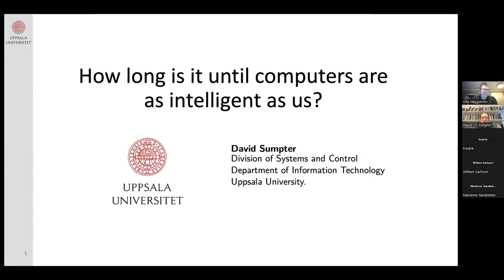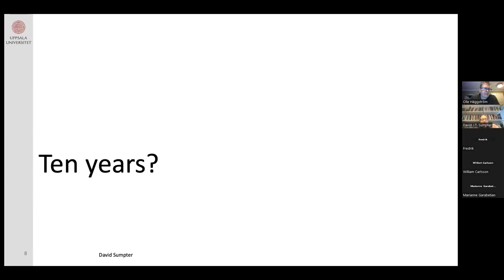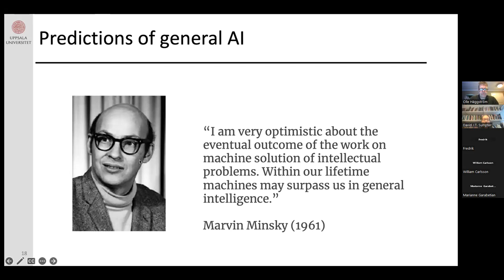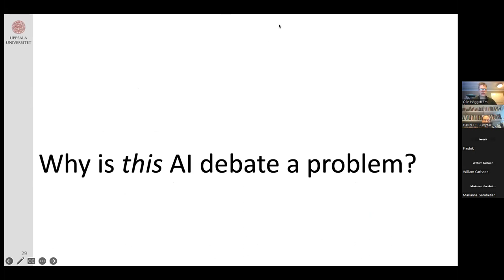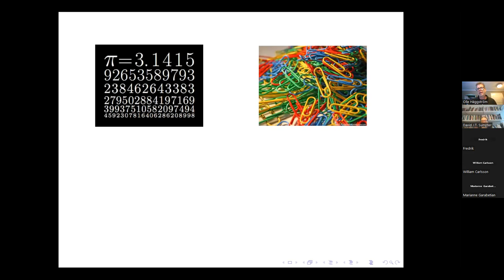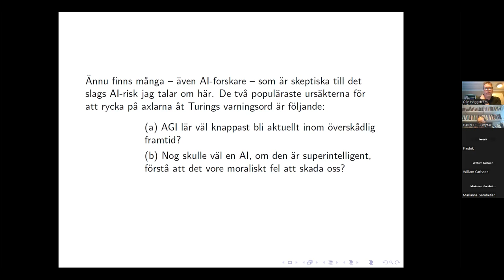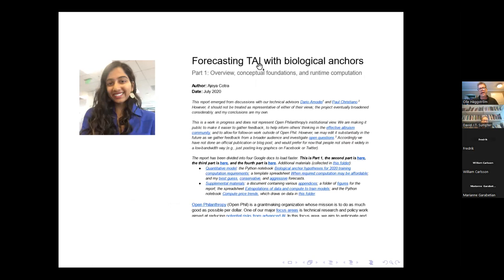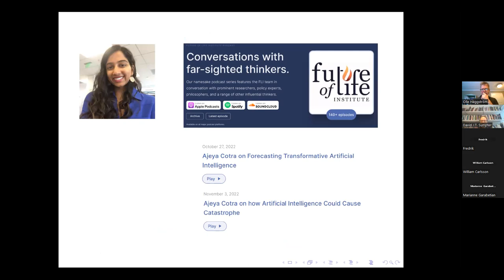AGI discussion with David Sumpter and Olle Häggström, Nov 25, 2022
This discussion between professors David Sumpter and Olle Häggström took place on November 25, 2022, in front of an audience of computer science students at Chalmers University of Technology. The focus is on the main point of disagreement between DS and OH, namely whether or not the creation of AGI (artificial general intelligence) in the 21st century is a realistic prospect. The second half is in Swedish, and the Q&A session with the students has been removed.